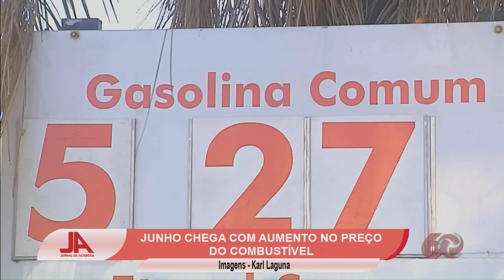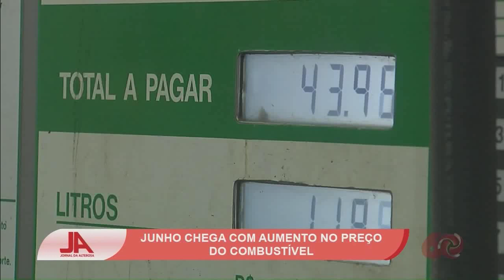Junho chega com aumento no preço do combustível